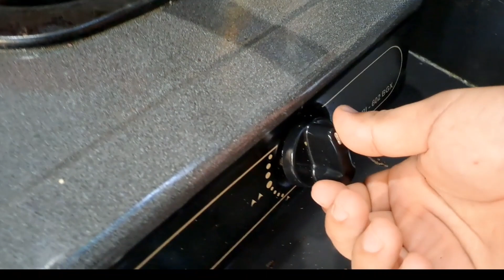Telor Goreng KALKUN